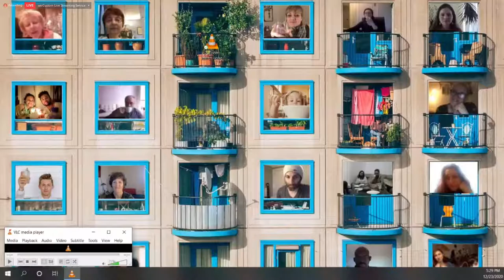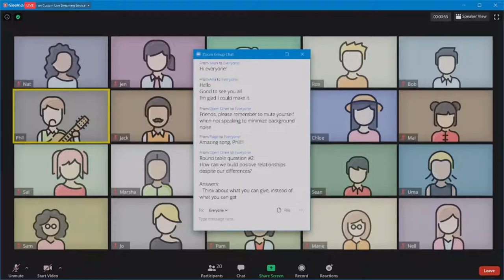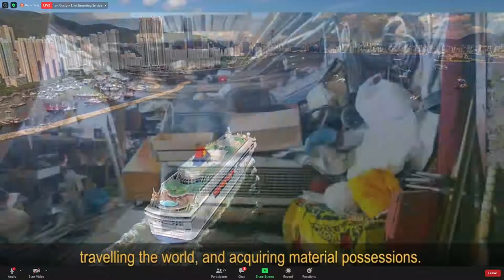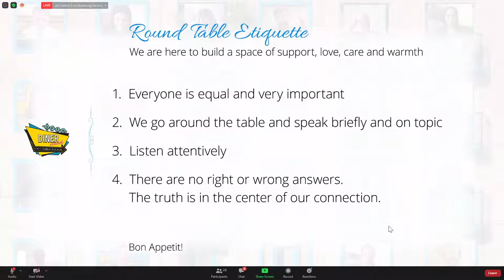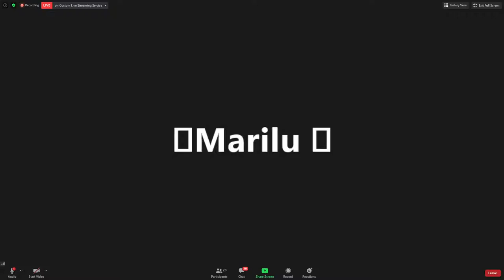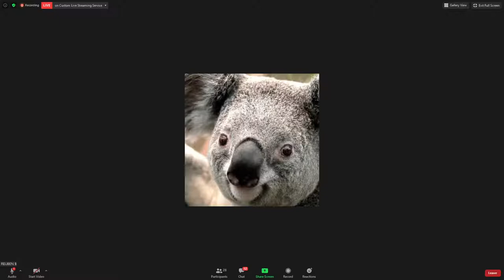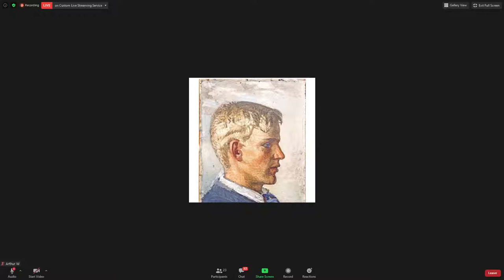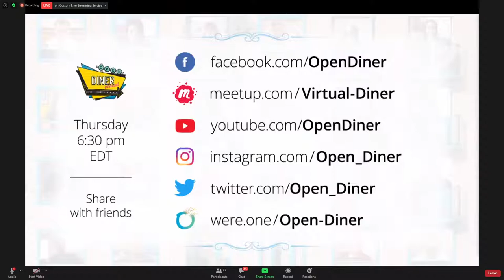Open Diner #35: Lonely No More!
Loneliness is an epidemic of our times. Social distancing and isolation have forced us to spend more time alone, causing many to feel lonely, empty, and unwanted. People who are lonely often crave human contact, but their state of mind makes it more difficult to form connections with other people, creating a seemingly unbreakable cycle.
However, there is a reason for everything that happens. By looking deep within and understanding the reason for loneliness, we can break free from these debilitating feelings and establish new wonderful connections. At this Open Diner we will do just that. Together we are lonely no more. Join us!